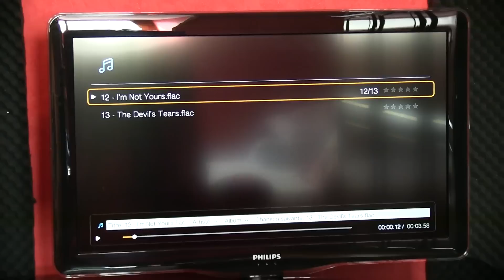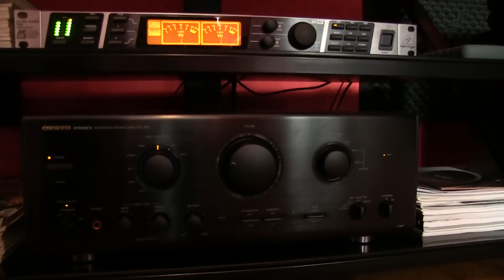► Hifi 2.1 - FLAC - Behringer DEQ2496 - Onkyo A-807 - Klipsch RB-81 - Velodyne CHT-8Q ◄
Voici mon installation Hifi, située dans une chambre et composée du matériel suivant : FLAC lu à partir d'un DD externe relié à un WD TV Wifi - Behringer DEQ2496 pour l'égalisation et la conversion N/A - Onkyo Integra A-807 pour l'amplification - Klipsch RB-81 avec condensateur MKP Mundorf, cosses supprimées et borniers changés avec suppression du bi-câblage - Velodyne CHT-8Q lesté de 40kg de fonte pour une parfaite stabilité mécanique.

Mousse alvéolée de 60mm pour réduire la réverbération et rendre le grave plus propre.

Musique écoutée : Angus & Julia Stone - Down The Way - I'm Not Yours

Filmé avec une Canon HF-G25 et un micro Shenggu SG-108 à 120°